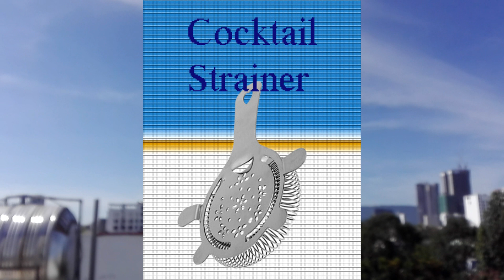Peanut Butter Whiskey Cocktail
In case that your are looking for more information about the Peanut Butter Whiskey Cocktail , feel free to navigate